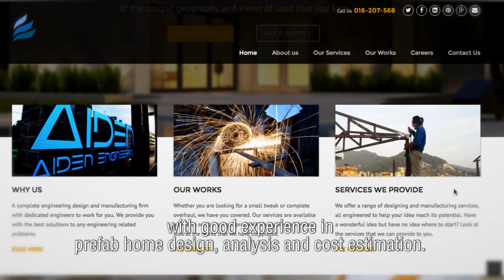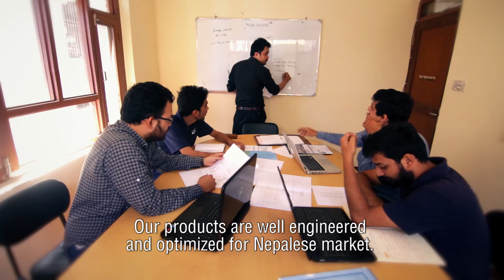Aiden Engineering Pvt. Ltd.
Aiden is an engineering company, founded in 2013 with the objective of providing home grown engineering solutions and products. Ranging from metal fabrication, interior designing, custom design, mechanism based design to product manufacturing, Aiden has it all. The company has successfully completed different projects such as Smart Bedside Table, Hospital Beds and Chairs, Prefab Homes, Hydraulic Mobile Stage and so on.

To know more about Enterprise Business Accelerator Program, log on to our